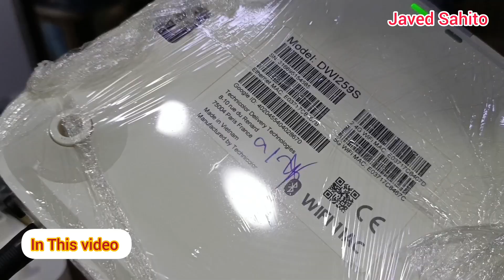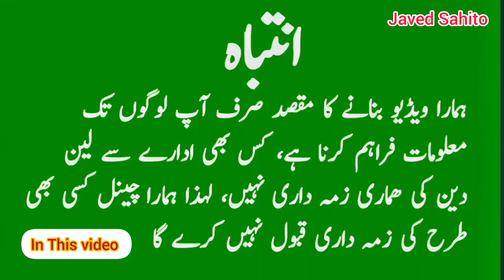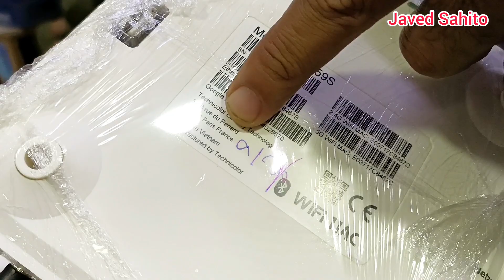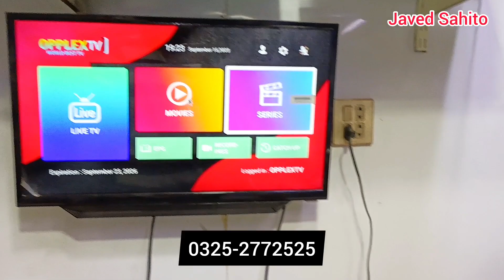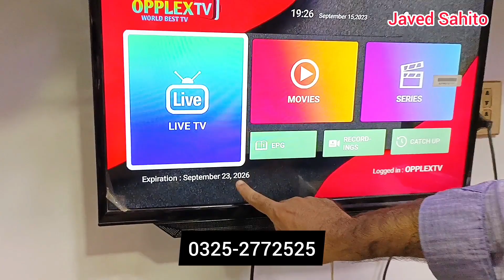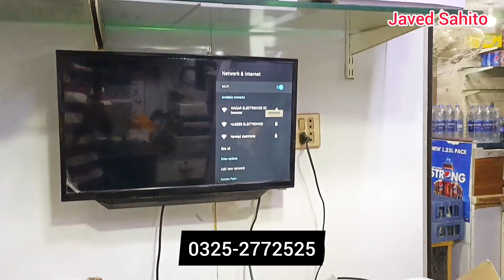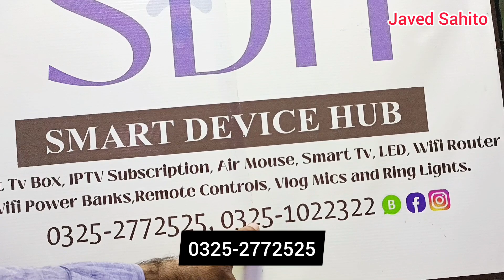Android TV box 4k | Android TV box Price in Pakistan 2023 | Etisalat Android TV box | Smart Tv Box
Address: Shop 33 Baloch market Waqar Electronics
Karachi hotel wali gali

Android TV box Wholesale price
Which companies Android TV is best?
What is the price of Android TV Box 4GB 64GB in Pakistan?
What is the price of 4K Android TV Box 4GB RAM 64GB ROM in Pakistan?

android box price
android box review
android box in pakistan
smart 8k ultra hd android tv box
4k android tv box
4k android tv box review
4k android box
8k android tv box
8k android tv box price in pakistan